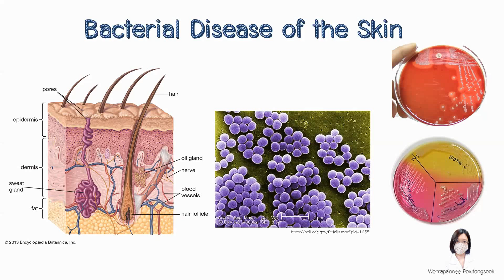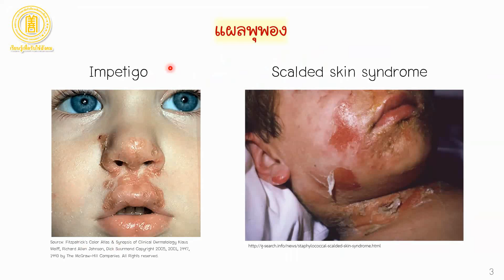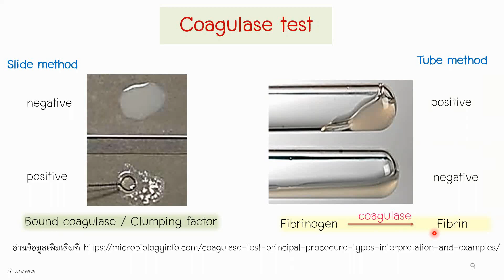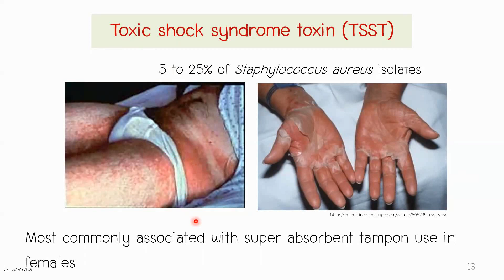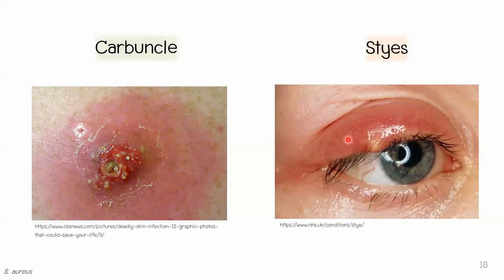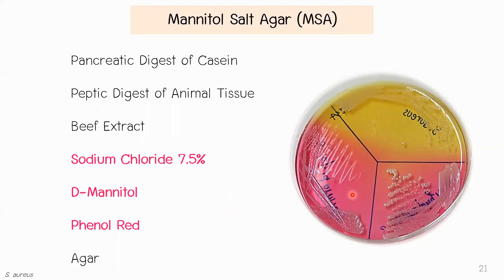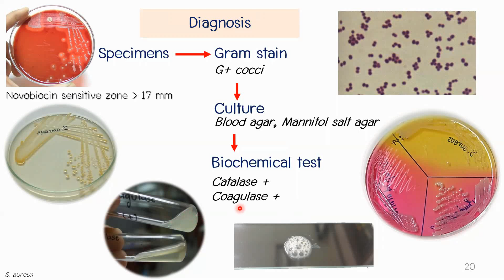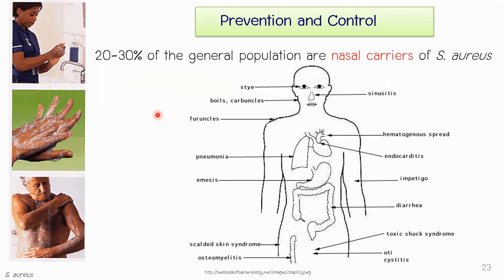โรคติดเชื้อแบคทีเรียที่ผิวหนัง แผลพุพอง ฝี หนอง ตากุ้งยิง